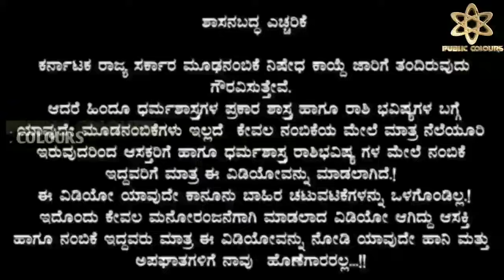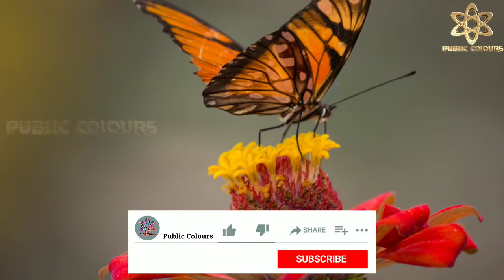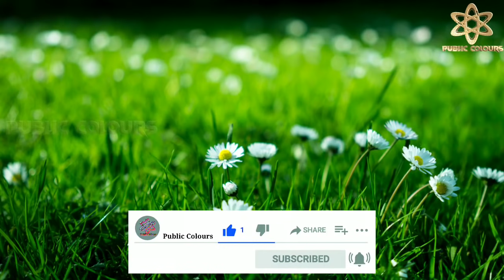ಭಾನುವಾರದ ದಿನ ಭವಿಷ್ಯ 7 November 2021 | Daily Horoscope | Rashi Bhavishya|Today Astrology in Kannada